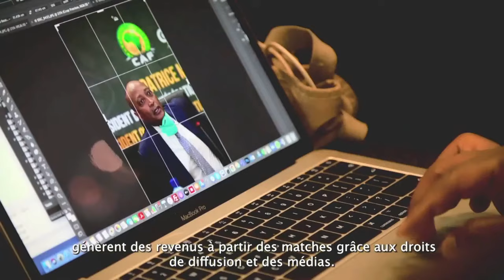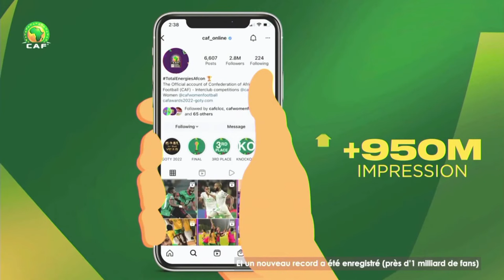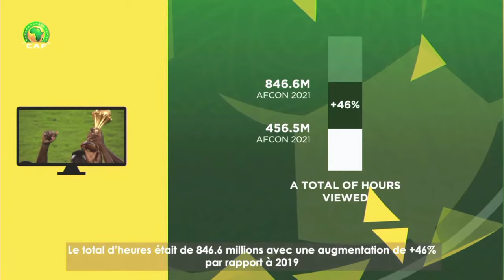CAF 44th Ordinary General Assembly - (French)